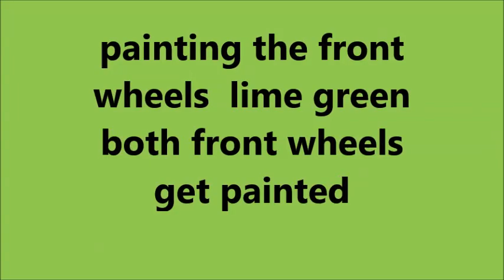SUSAN STONE ( THE PINK VAN PROJECT VAN 2 - GREEN WHEELS )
SUSAN STONE ( DAY 2 I   PAINTED THE FRONT WHEELS LIME GREEN  SEE HOW ) well today was day 2 of the pink van project and today we removed front wheels from van to clean them good and then prime them with gray primer then repaint them with lime green paint it took way way longer then i expected  i got them all done but run into trouble with the rear wheels